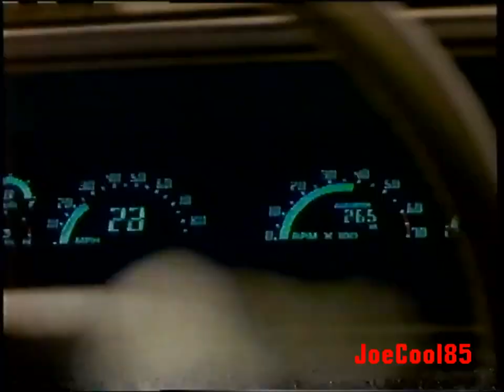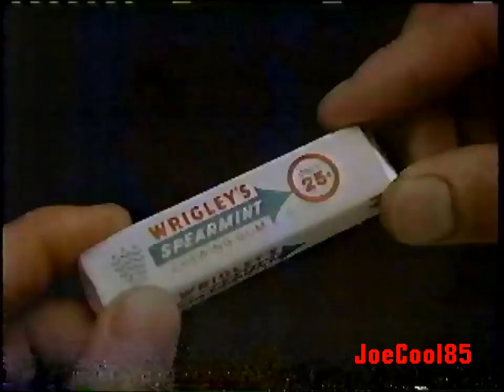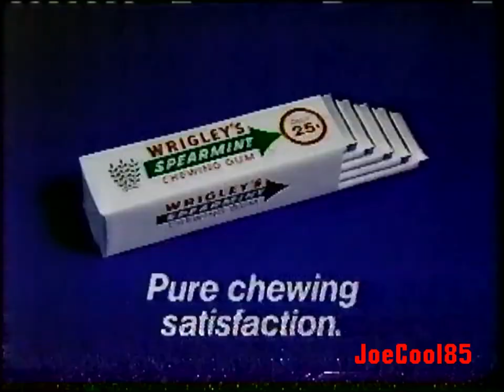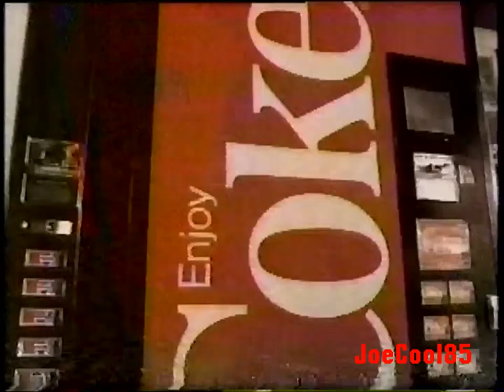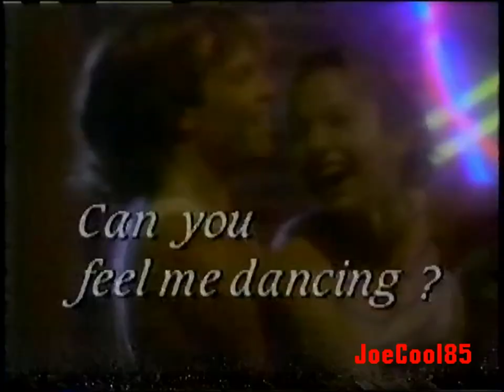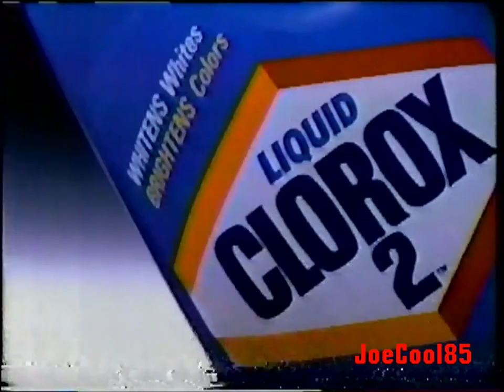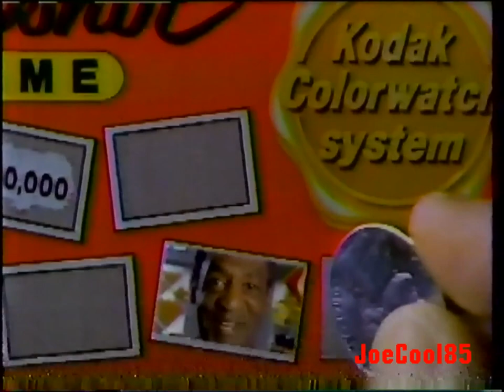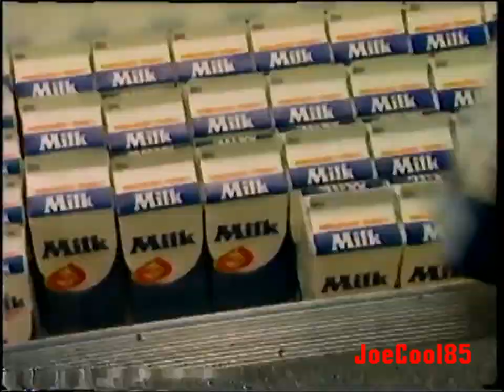KGW NBC 8: June, 1988 Commercial Break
Here's a List of a Commercial Break during the premiere of "Short Circuit" (1986) on KGW NBC 8 in Portland, OR.:

Chevy S-10 Tahoe Truck (1988)
Burger King (1988): Breakfast Egg & Cheese Croissants or Bagel Sandwiches with Marsha Warfield from "Night Court".
Norelco Rotatract 950 RX Electric Shaver
Martini & Rossi
Stetson
Oldsmobile Cutlass Supreme
Kellogg's Frosted Mini-Wheats (1988): The Adult on Me, The Kid in Me (Features Joey Lawrence in the last part of the commercial!)
Country Crock Squeezable Butter (1988) (Featuring Jack Riley from "Rugrats" and "The Bob Newhart Show" as the male voice.)
Hostess Twinkies with Judith Light from "Who's The Boss?" (Her first sweetheart is this gooey and delicious Twinkie!)
NBC Sunday Night at the Movies (1986): Movie Bumper
NBC Nighty News with Tom Brokaw: NBC Promo (1988)
Thriftway Supermarkets (1988): Weekly Specials with Norman Fell (Stanley Roper from "The Ropers" and "Three's Company". R.I.P.)
PM Magazine (1980-88): KGW Promo (Rose Cup Celebrity Ski Race)
NBC Sunday Night at the Movies (1986): Movie Bumper #2 (Short Circuit)
Wrigley's Spearmint Gum (1988) (The computer wants to know about Wrigley's Spearmint Gum that's Pure Chewing Satisfaction! So how come he never talk to the user before?)
Kool-Aid Drink Mix (1988): Adult Conversation (Costs less than Soda as they say! Of course, they have kids)
Alaska Airlines (Which Business Executive had flew the best Airline they trust? You'll find out!)
NBC Sunday Night at the Movies (1986): Movie Bumper #3
Valerie's Family (1986-91): NBC Promo (I'm sure we already guess the name change!)
Fred Meyer (1988): Mom & Dad's fixing on the house after they bought material at Freddy's.
Key Bank (1988): KXL Easy Listening 95.5 FM unlocking the key of $10,000 dollars Sweepstakes!
Pepsi (1988): Baseball Game on TV (A kid choose which drink, "Coke or Pepsi?")
KGW Channel 8 News: KGW Promo (1988)
Honda Prelude Si
Kentucky Fried Chicken
Matilda Bay Beer (1988): Movie Theatre
The Presidio (1988): TV Spot with Sean Connery, Mark Harmon, Meg Ryan & Jack Warden. From director, Peter Hyams.
Visine AC Allergy Eye Drops
Matlock (1986-95): NBC Promo
Can You Feel Me Dancing? (1988): NBC TV Movie Promo Starring: Real Life Siblings, Justine Bateman from "Family Ties" & Jason Bateman from "Valerie's Family" (A powerful drama!)
Pontiac Grand Prix
Head & Shoulders Shampoo
Liquid Clorox 2
Smith, Kline & French (1988): The Ulcer Experts (Stop-Motion Clay Animation)
NBC Sunday Night at the Movies (1986): Movie Bumper #4
A Letter to Three Wives (1988): NBC TV Movie Promo Starring: Michael C. Gross also from "Family Ties", Charles Frank, Ben Gazzera, Michelle Leigh, Stephanie Zimbalist from "Remington Steele" & Loni Anderson.
KGW-TV 8 News Update (1988) #2
Fred Meyer (1988): Garden
Toyota
KMJK 106.7 FM Classic Hits
Entertainment Tonight (1981): KGW Promo (Sean Connery interview for "The Presidio")
Budweiser
Citicorp
Wendy's (1988): Which Hamburger is the Best? A or B?
Levis 501 Jeans
Kodak Colorwatch System with Bill Cosby (1988): Snapshot Game Sweepstakes
Evergreen (1988) NBC Promo
Can You Feel Me Dancing? (1988): NBC TV Movie Short Promo
Chevrolet Truck (Wow, a rocket launch on one of this badboy trucks!)
Polysporin
Milk. It Does a Body Good
Fuji Film Super HR
Iron Cologne.